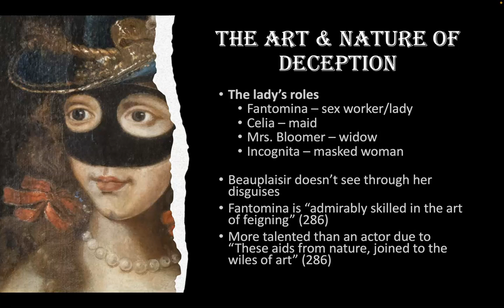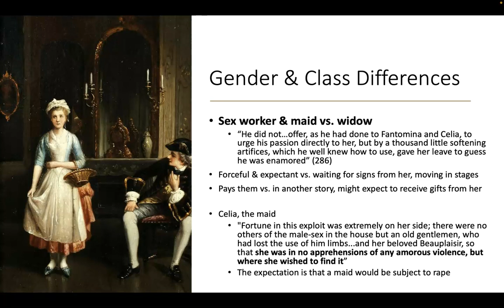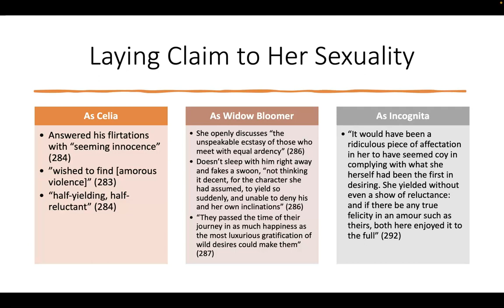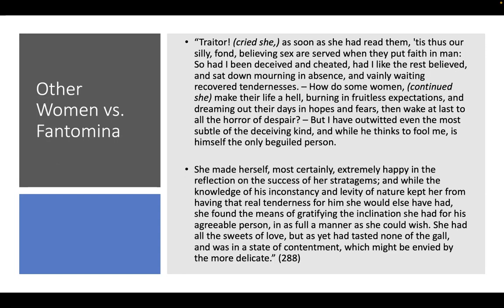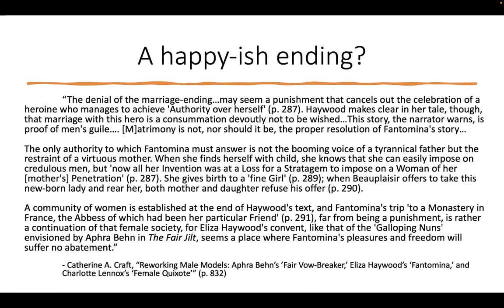Fantomina - Part 2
Intended to watch after reading Fantomina, this video offers a number of responses to and interpretations of Haywood's novella.